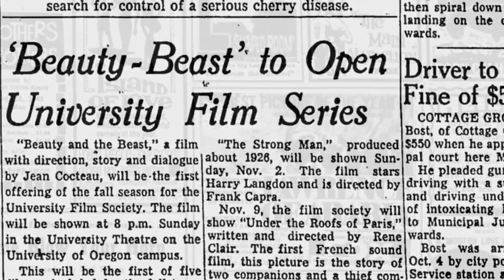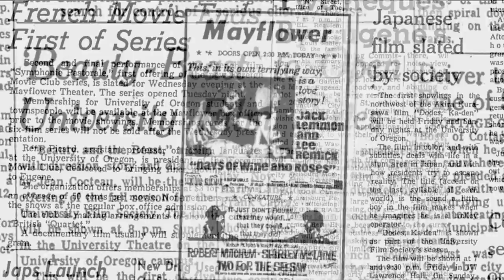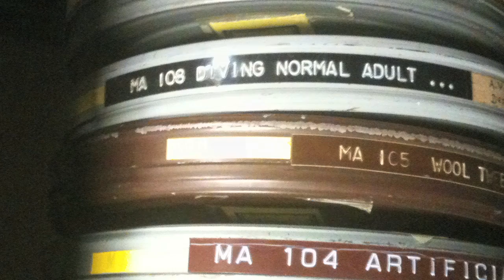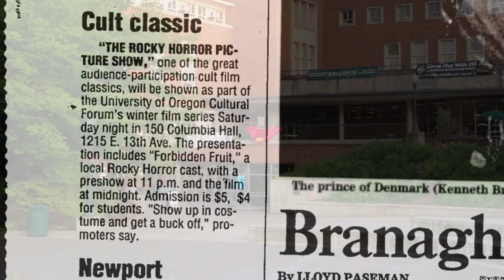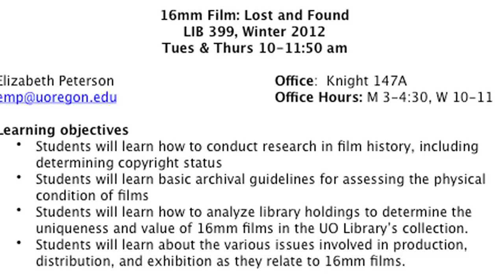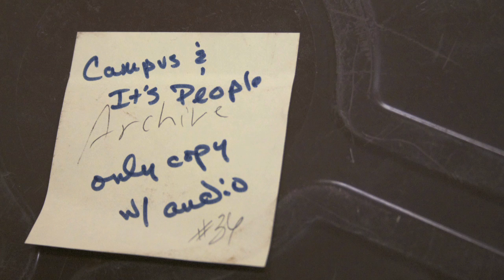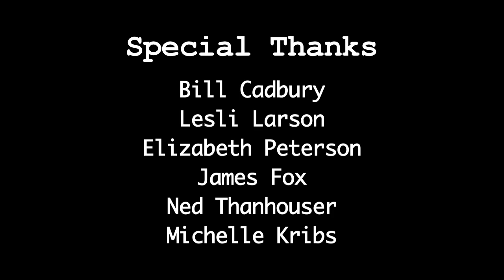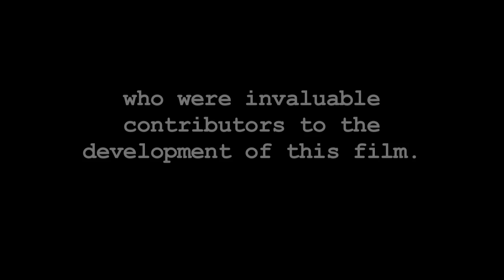Lost and Found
This documentary details the life of orphaned 16mm film at the University of Oregon.

Shot primarily on a Canon 7D and Canon Vixia. Edited with FCP 6.